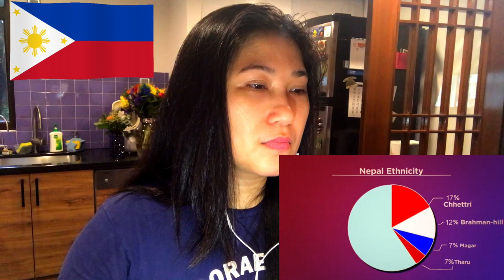Filipina React on Nepal Culture/Geography